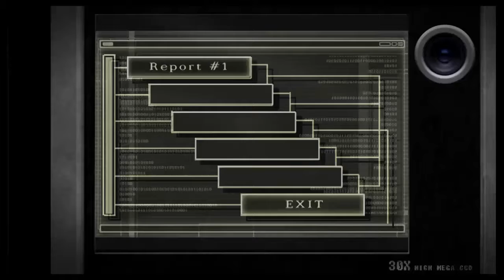lets play resident evil 4 separate ways part 1 red dress and high heels